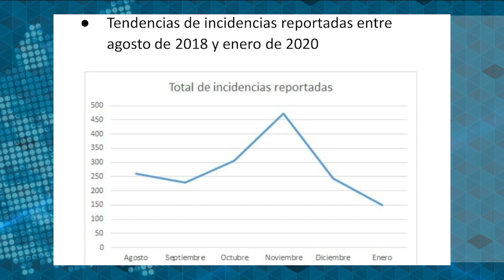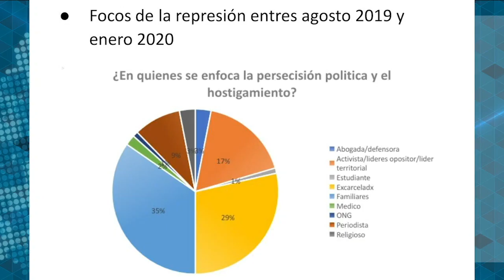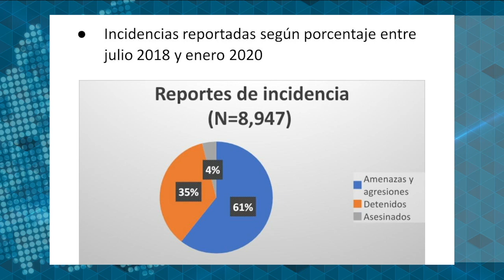🚨En Nicaragua se registran al menos 17 agresiones contra opositores cada día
Según el Monitoreo Azul y Blanco, entre amenazas, detenciones y muertes, en Nicaragua se registra un promedio de 17 agresiones diarias contra opositores, excarcelados políticos y manifestantes en diferentes partes del país